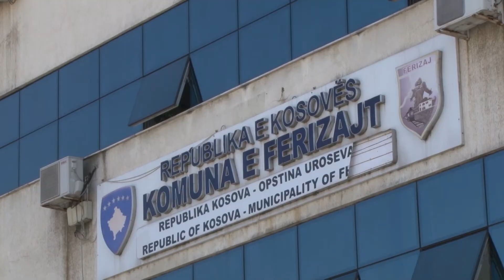Dorëzohet në Kuvend buxheti i vitit 2020 30 08 2019 Tv Liria